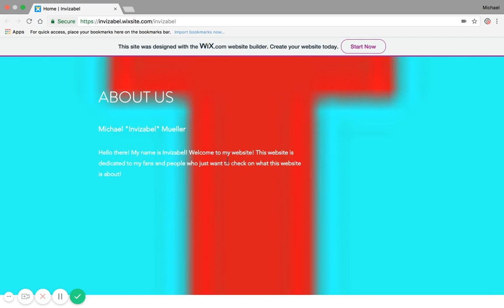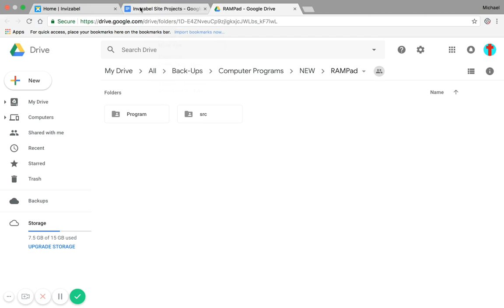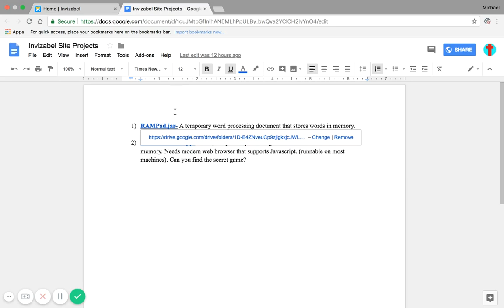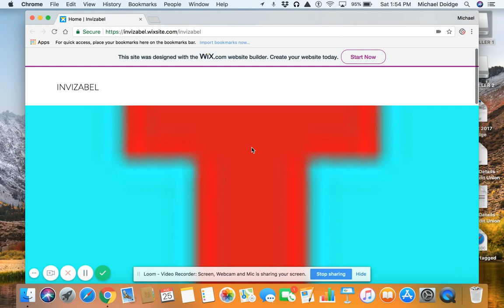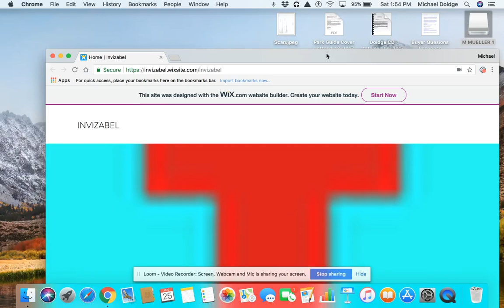My New Wesbite! XD